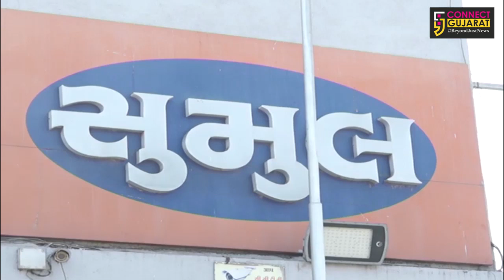સુરત: સુમુલ ડેરીને શિવરાત્રિ ફળી,એક જ દિવસમાં 14 લાખ લિટર દૂધનું વેચાણ